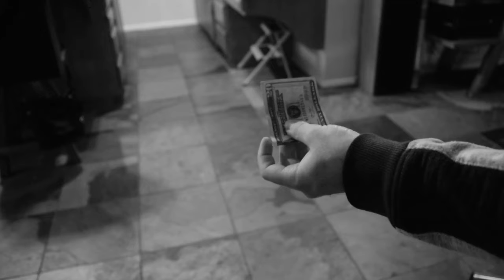Theremin O'Clock: Clone-ing Around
This short film was created as a project for my visual effects class.  Hope you enjoy.